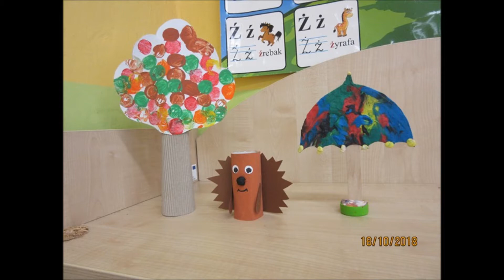Kącik jesienny u Tygrysków